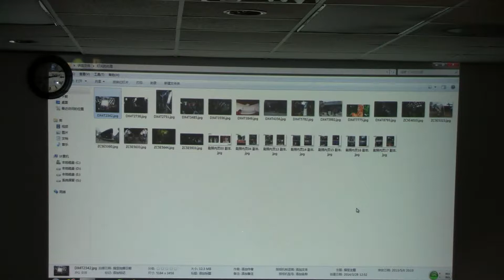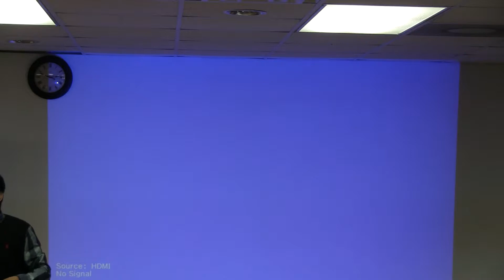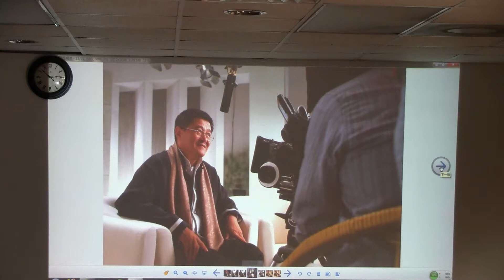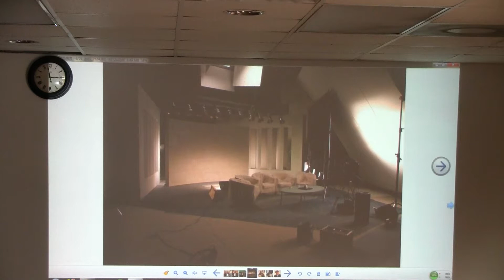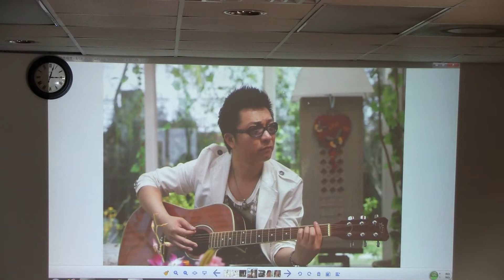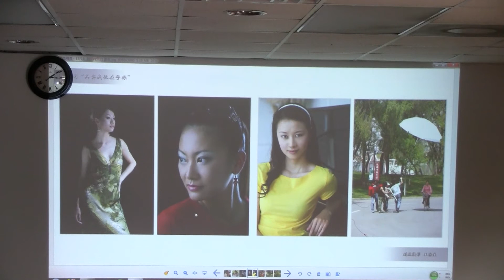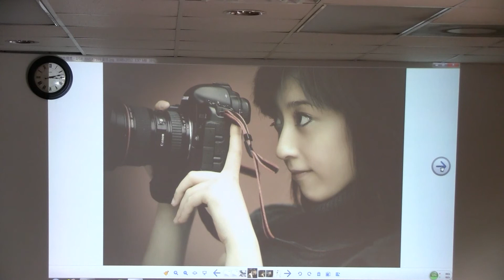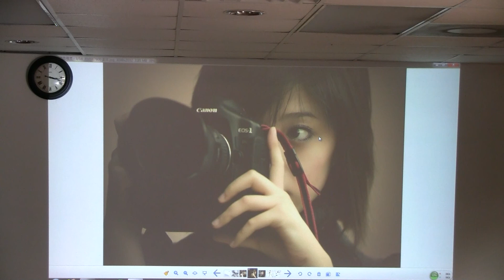摄影讲座 Atlanta168 1